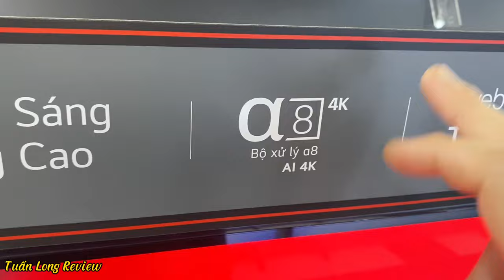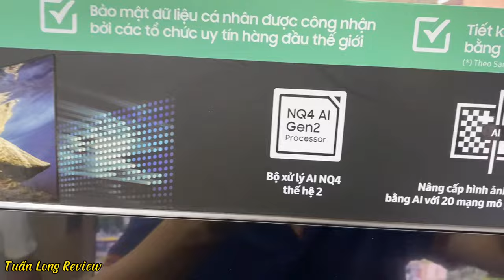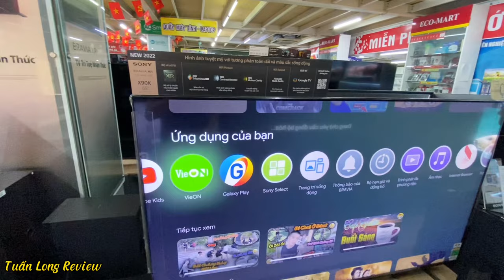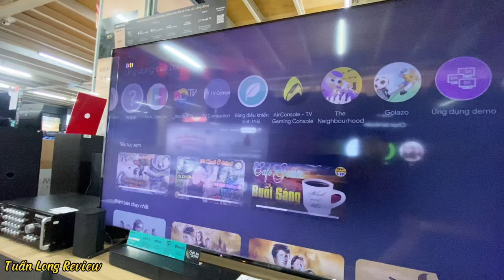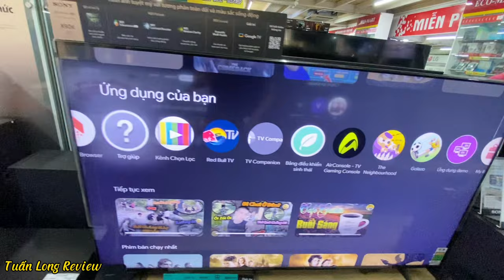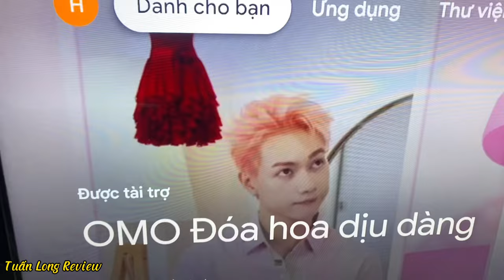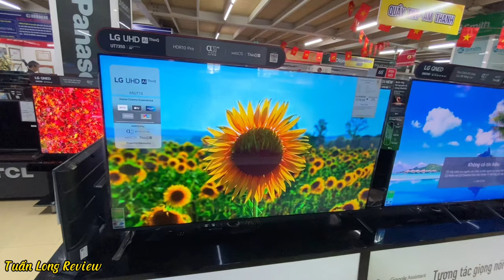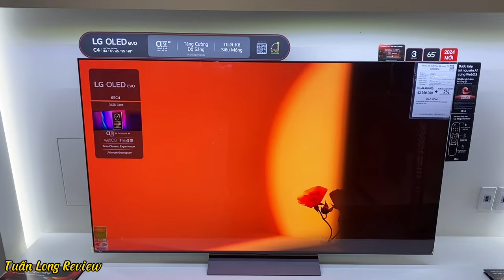20.10 NGÀY CHÍNH CÓ GÌ? HẠ GIÁ NHẬP THÊM CÁC MẪU TV HÀNG HÓT của SONY, SAMSUNG, LG, TCL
20.10 NGÀY CHÍNH CÓ GÌ? HẠ GIÁ CÁC MẪU TV HÀNG HÓT của SONY, SAMSUNG, LG, TCL

Nhân dịp 20/10, nhiều thương hiệu điện tử nổi tiếng như Sony, Samsung, LG và TCL đang triển khai chương trình khuyến mãi lớn cho các mẫu TV hàng đầu. Đây là cơ hội không thể bỏ qua để nâng cấp không gian giải trí của bạn với những sản phẩm chất lượng cao và công nghệ tiên tiến.

Những Điểm Nổi Bật Trong Khuyến Mãi:
Giảm Giá Sâu: Nhiều mẫu TV được giảm giá từ 10% đến 30%, giúp bạn tiết kiệm đáng kể chi phí.
Mẫu Mã Đa Dạng: Từ TV 4K, OLED đến QLED, bạn có thể dễ dàng chọn lựa sản phẩm phù hợp với nhu cầu và ngân sách.
Công Nghệ Hiện Đại: Các tính năng như HDR, Smart TV, âm thanh vòm và tích hợp trợ lý ảo mang đến trải nghiệm xem phim đỉnh cao.
Một Số Mẫu TV Đáng Chú Ý:
Sony Bravia: Hình ảnh sắc nét với công nghệ OLED, màu sắc sống động.
Samsung QLED: Công nghệ Quantum Dot cho hình ảnh rực rỡ và độ bền cao.
LG OLED: Thiết kế mỏng nhẹ, hình ảnh chân thực, là lựa chọn hoàn hảo cho các tín đồ điện ảnh.
TCL: Cung cấp TV thông minh với giá thành phải chăng, dễ dàng truy cập các ứng dụng giải trí.
Đừng Bỏ Lỡ Cơ Hội:
Ngày 20/10 này, hãy đến ngay các cửa hàng hoặc truy cập trang web mua sắm để không bỏ lỡ những sản phẩm TV hàng đầu với giá ưu đãi. Đây là thời điểm lý tưởng để hiện đại hóa trải nghiệm giải trí của gia đình bạn!